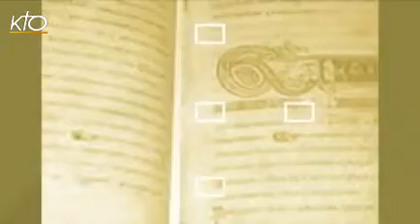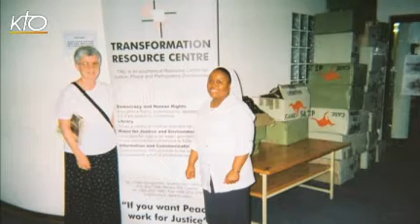Bienheureuse Marie-Rose Durocher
Les Soeurs des Saints Noms de Jésus et de Marie célèbrent le bicentenaire de l'anniversaire de naissance de leur fondatrice, Marie-Rose Durocher. Béatifiée par Jean-Paul II en 1982, elle a fondé l'une des premières congrégation au Canada consacrée à l'éducation. Son but : répondre aux défis de notre temps, par une attention particulière aux pauvres et une éducation valorisant la créativité et l'expression par l'art.